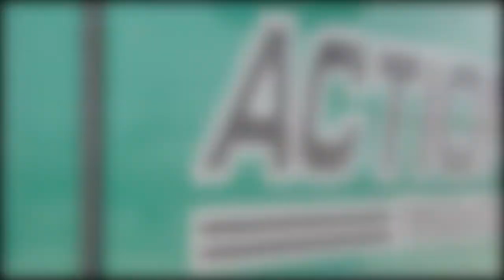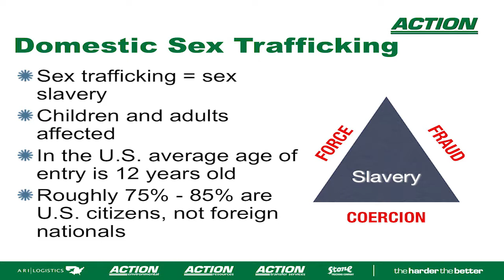Action Resources Gives Back